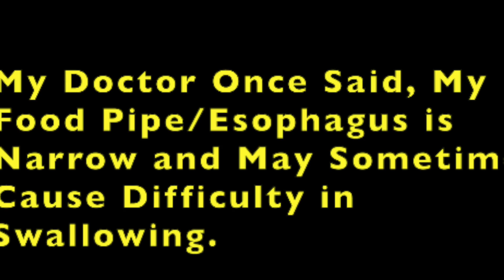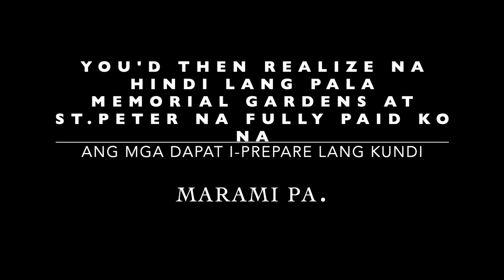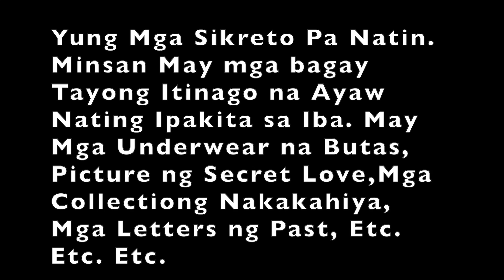May NANGYARI Sa WORK🇯🇵Kala Ko'y KATAPUSAN Ko Na!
WorkAbroad IngatPinoy TenkyuLord Isang Biglaang Pangyayari. Natakot Ako, Muntik Na Akong Mawala sa Mundo.